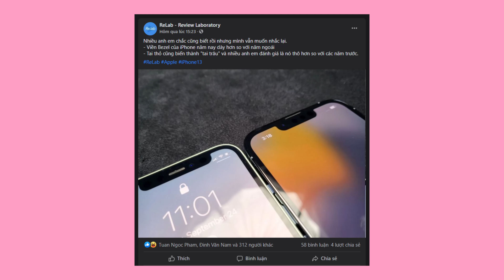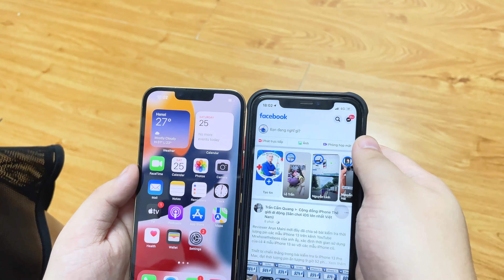Payo thích iPhone 13 Pro, nhưng @khoingong khuyên mua iPhone 13 mini!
Payo thích iPhone 13 Pro, nhưng  @Khôi Ngọng  khuyên mua iPhone 13 mini!
➤ Đăng ký nhận tin iPhone 13 chính hãng VN/A tại CellphoneS - Giảm đến 7 triệu đồng:

Các bạn thấy lý luận của Khôi Ngọng có hơp lý không? iPhone 13 Pro hơn iPhone 13 mini hẳn màn hình tần số quét 120Hz với khả năng quay video ProRes nhớ! Giá thì cũng hơn nhau kha khá nhờ =)))